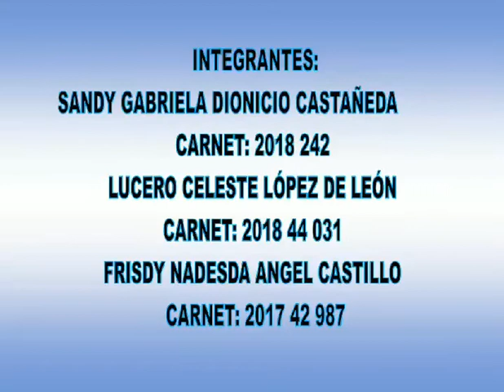REFORESTACION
Como parte del curso de Historia Económica Social de Guatemala y el proyecto educativo "Siembra un árbol", estudiantes del IV ciclo sección "B" de la carrera de Profesorado de Enseñanza Media, plan fin de semana realizan reforestación.